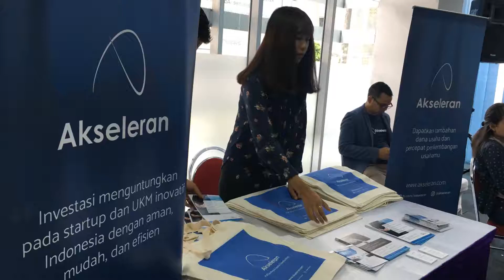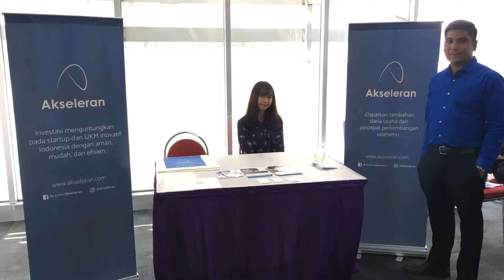Forum Diskusi Professional (FORDIP) MM UGM 8 Desember 2017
Di acara ini, PT Akseleran Keuangan Inklusif Indonesia (Akseleran) berpartisipasi sebagai salah satu sponsor utama. Akseleran juga membuka booth sebagai sarana untuk membagikan informasi kepada calon lender maupun calon borrower. Chief Credit Officer Akseleran, Elquino Simanjuntak, juga mempresentasikan mengenai model bisnis Akseleran kepada para peserta yang memenuhi ruangan dimana jumlah yang hadir sekitar 50 orang.

Ayo berikan pinjaman kepada UKM Indonesia di atau bisa dengan mengunduh terlebih dahulu aplikasi Akseleran dari Play Store untuk perangkat Android atau dari App Store untuk perangkat iOS.